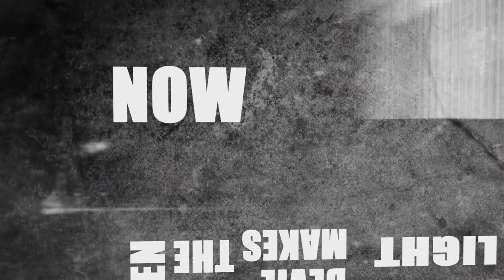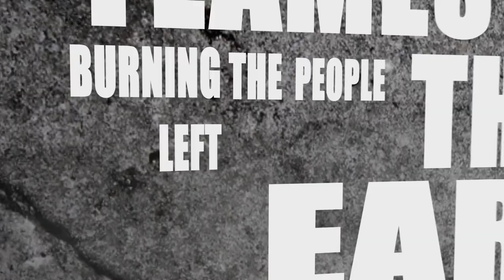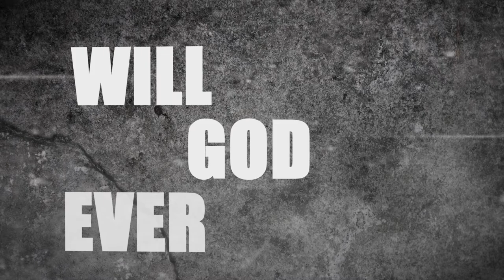The Day That Hell Froze Over (Feat. Richard Christy) - Lyric Video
The lyric video the single "The Day That Hell Froze Over." Written and record by The Others featuring Richard Christy from Charred Walls of the Damned on drums. The song is based on themes from Dante's Inferno